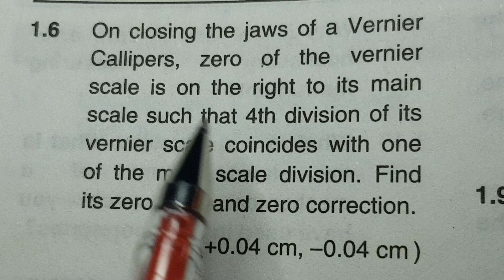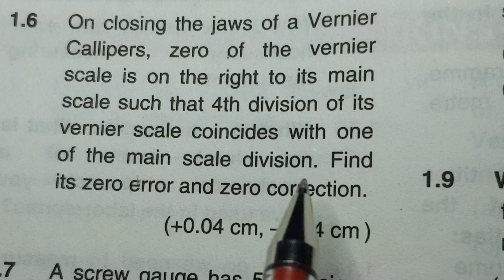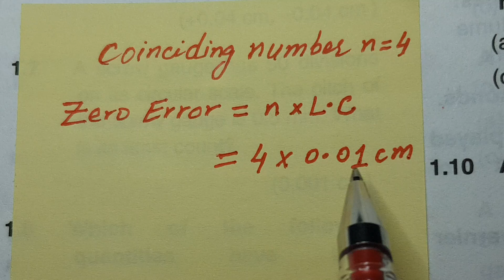Physics 9th Unit 1 Problem 1.6 Finding zero error and zero correction of vernier callipers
Do you want to know about Zero errors and Zero corrections in Vernier Callipers? Let's watch and learn.